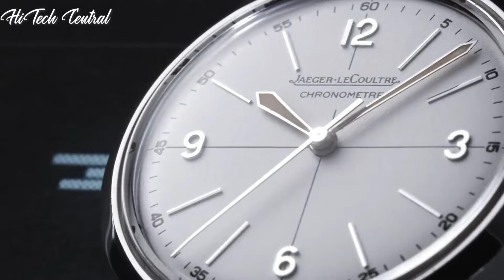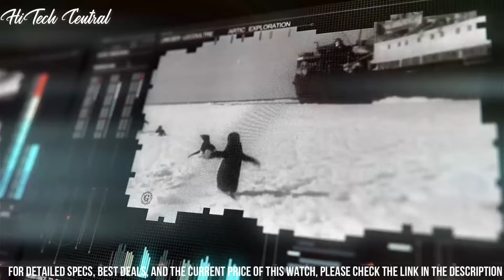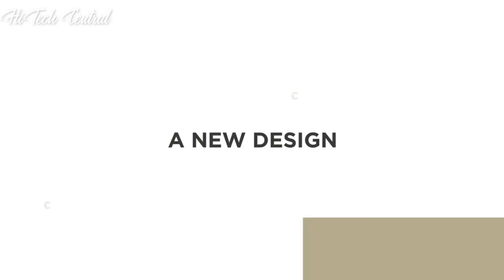10 Best Jaeger LeCoultre Watches: 2024 Complete List!